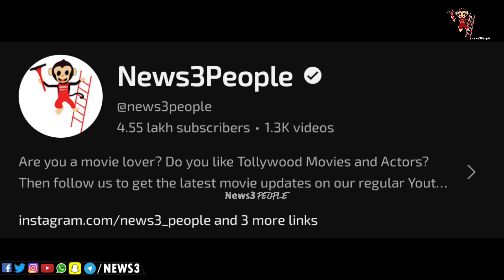Premalu Telugu Review | Naslen | Mamitha | Girish AD | SS Karthikeya | Telugu Movies | News3People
🎬 Dive into the captivating world of [Premalu] with our in-depth review!

Join us as we dissect the plot twists, applaud the stellar performances, and explore the directorial genius that makes this film a must-watch.

Whether you're a cinephile or casual viewer, our review breaks down the highs, lows, and everything in between.

Don't miss out on this cinematic journey – hit play and let's unravel the magic together! 🍿✨

Hai.. Hello… Namaste & Welcome to News3People ❤️
👉 News3Facts Channel Link: ❤️
Do follow us on any Social Media Platform you like and get yourself Entertained with Our Filmy Updates 24/7.